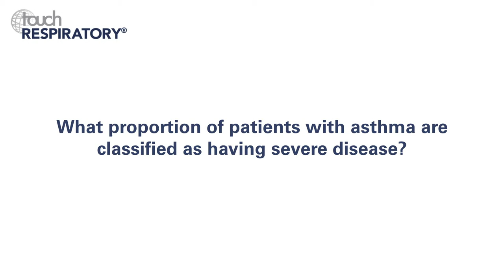Enrico Heffler, ERS 2018 – Corticosteroid-adverse events: a comorbidity of severe asthma? (Part 1)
Editorial board member Enrico Heffler (Humanitas University, Milan, Italy) considers the increasing evidence that both oral and inhaled corticosteroids can lead, particularly in severe asthmatics, to adverse events that have a significant impact on both patients quality of life and health-related costs.

Questions
1. What proportion of patients with asthma are classified as having severe disease? (0:12)
2. What adverse effects are associated with the use of oral and inhaled corticosteroids in patients with severe asthma? (2:19)

Speaker disclosure: Enrico Heffler has nothing to disclose in relation to this video interview.

Filmed at the European Respiratory Society (ERS) International Congress 2018, Paris, France, September 2018.